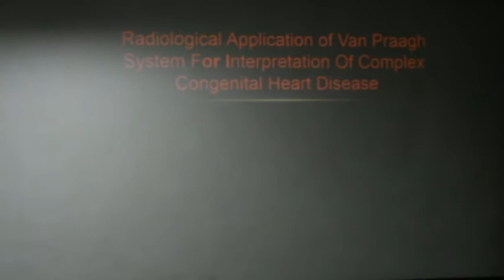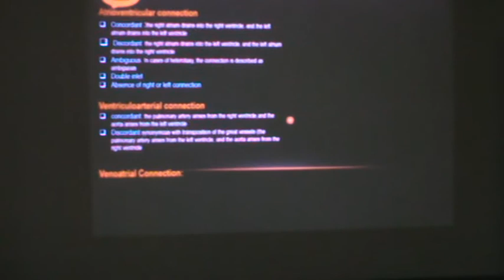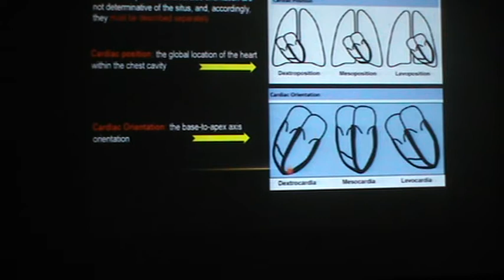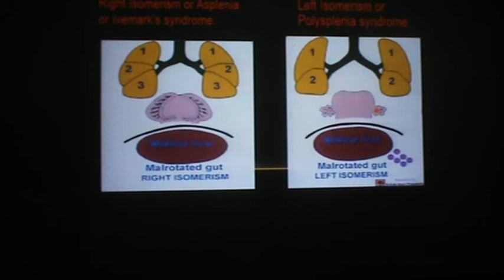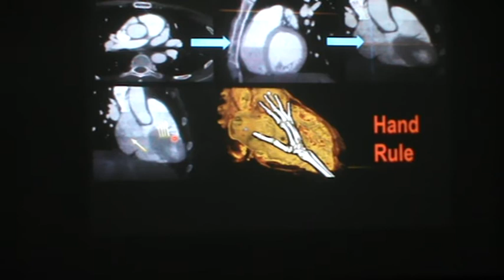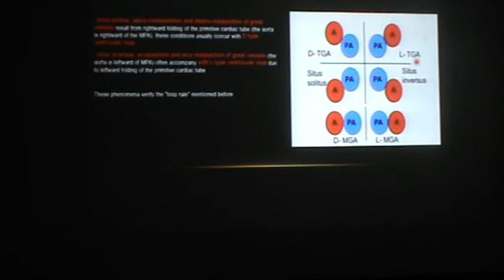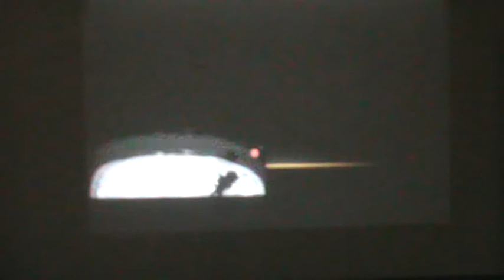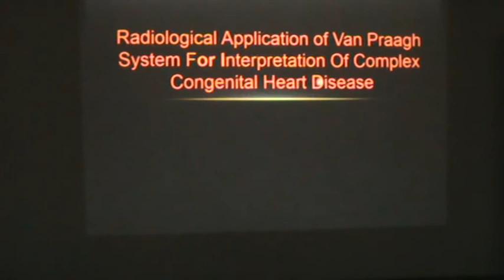محاضرة للدكتورة امل سكرانه مدرس الاشعة التشخيصية طب المنصورة Radiological Application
Radiological Application of Van Praagh System For lnterpretation Of Complex Congenital Heart Disease